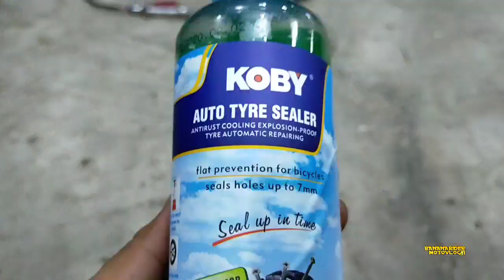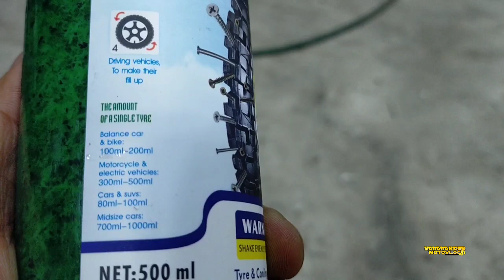LUHH MY GANUN PALANG NILALAGAY SA GULONG "WOW" ANG GALING NAMAN